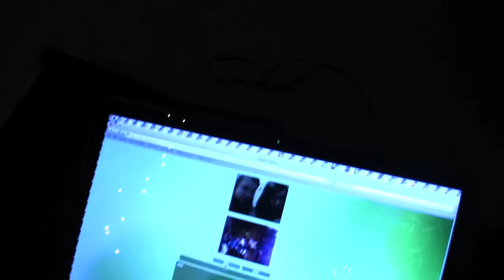Whale Heart Music - Think Too Much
live@Jarecky's home, first day of spring BITCH!